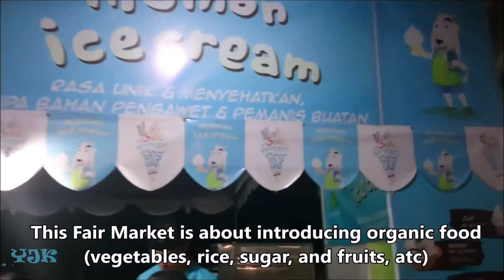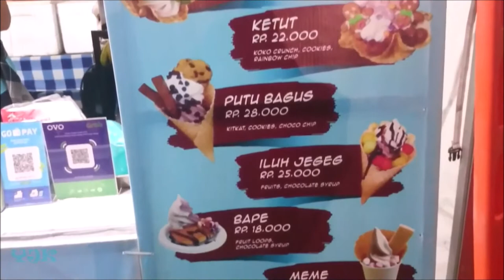Traditional Clothes Doesn't Stop You To Play This...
Traditional Clothes Doesn't Stop You To Play This... Gara - gara kena larangan jadi suaranya dikecilin, padahal suaranya keren banget, kecewa..
Wearing Balinese traditional clothes SEWEK, this girl steals the show at Bali Fair!